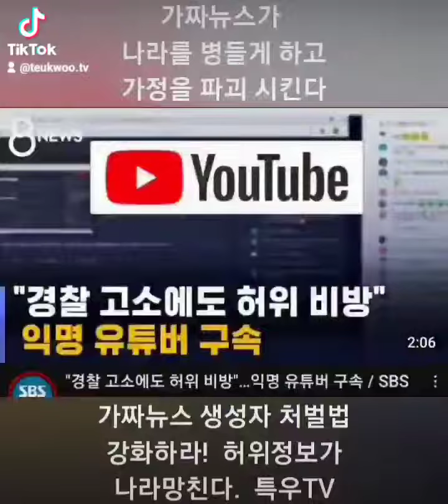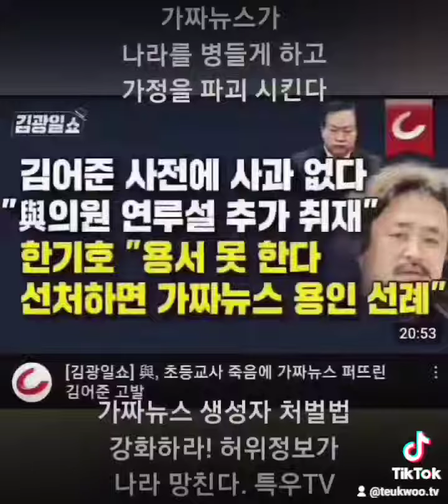가짜뉴스 생성자 처벌법 강화하라! 허위정보가 나라망친다 [1]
👇자세히보기